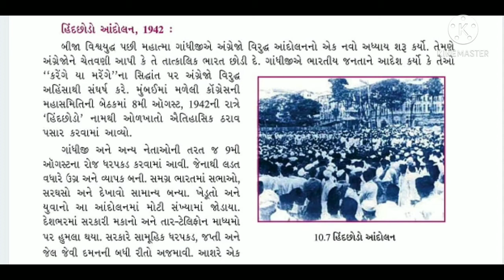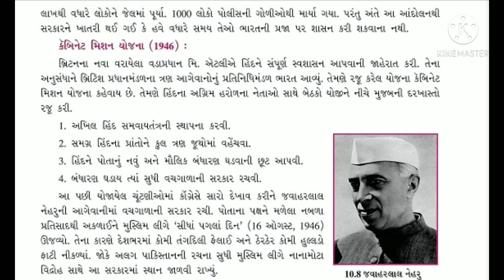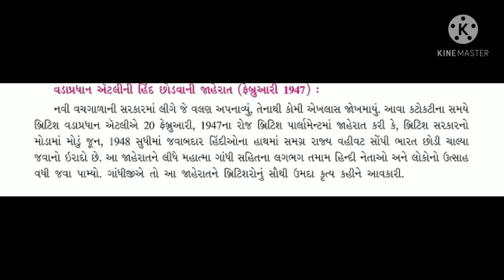ધોરણ 8, વિષય સામાજિક વિજ્ઞાન, પ્રકરણ 10 મહાત્માના માર્ગ પર -2, ભાગ 2